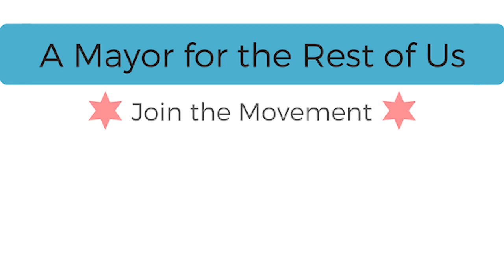Mayoral Candidate Troy LaRaviere on Chicago Tonight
President of the Principals Association and Chicago Mayoral Candidate Troy LaRaviere discusses pensions, municipal debt, progressive revenue, violence, jobs, education, and why he's running for mayor.